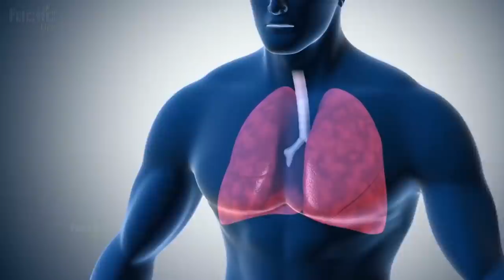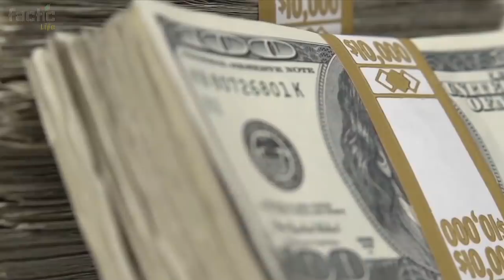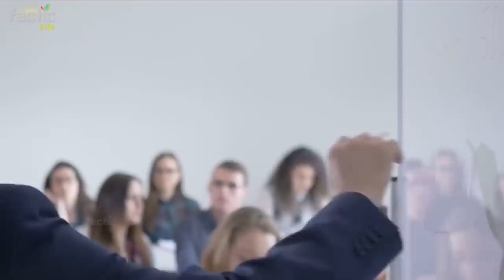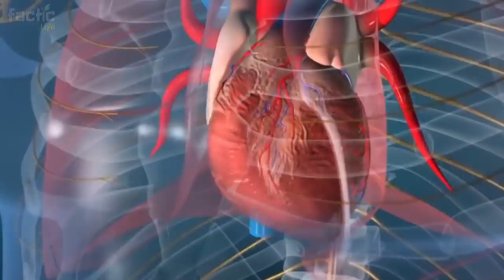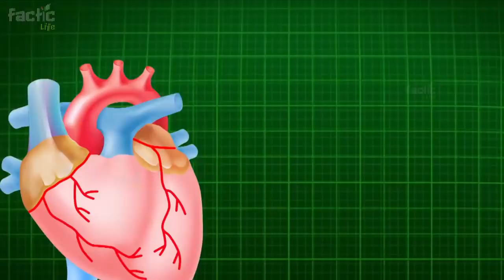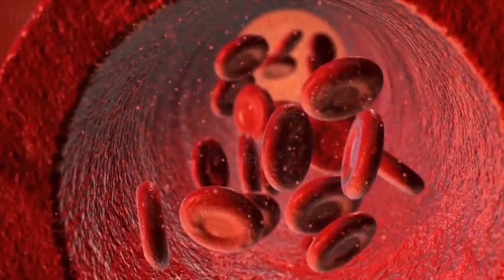If You Eat Soaked Walnuts at Bedtime, The Ground Will Slip Under the Feet, 12 Severe Diseases End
If you eat soaked walnuts water at bedtime, then see what happens the ground will slip under your feet| If You Eat Soaked Walnuts at Bedtime, The Ground Will Slip Under the Feet, 12 Severe Diseases End

.) If You Eat Soaked Walnuts
.) Soaked Walnuts Benefits
.) Eat Soaked Walnuts
.) What Happen If You Eat Soaked Walnuts?
.) Eat Only Soaked Walnuts at Bedtime
.) Eat Soaked Walnuts at Bedtime